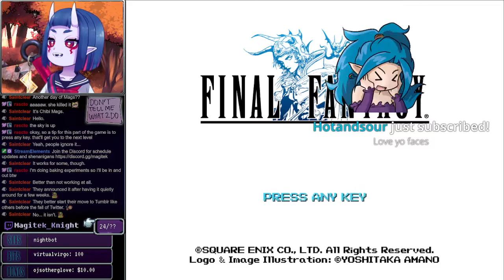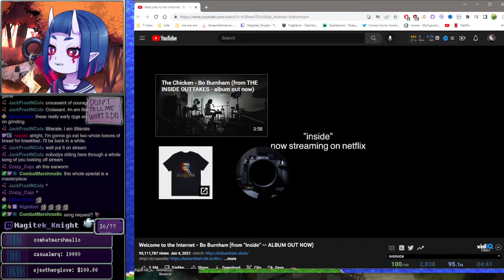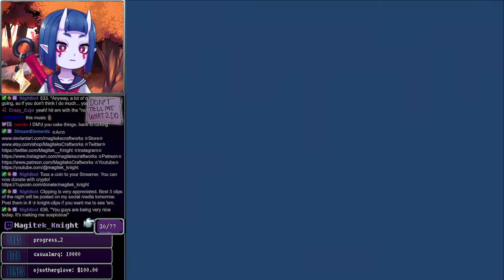Part 03 - Final Fantasy Pixel Remaster